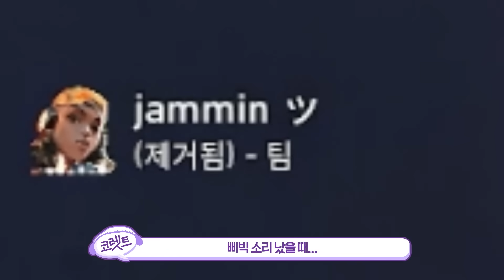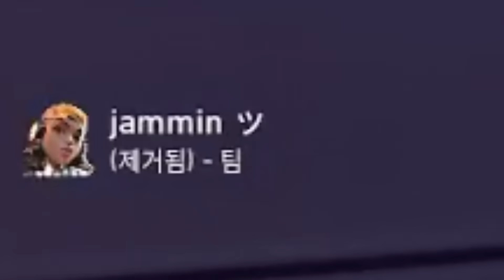[코렛트] 힐링캠프 친구들이 보고싶다;;